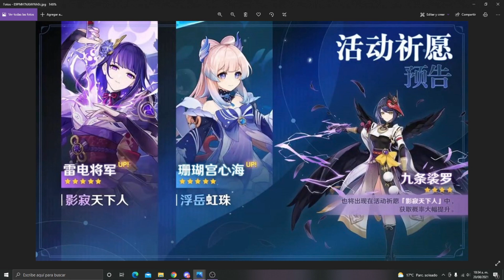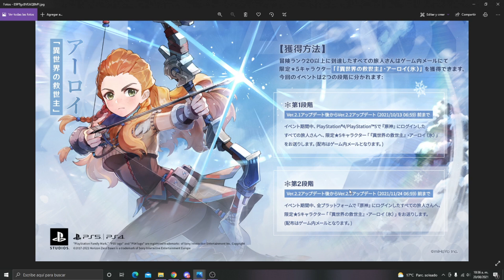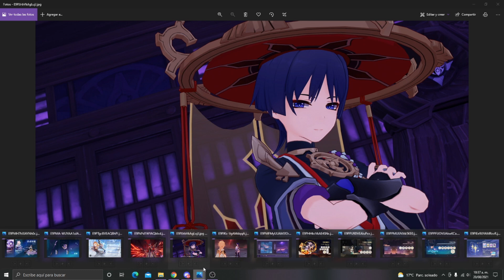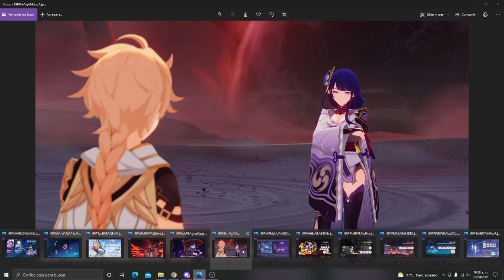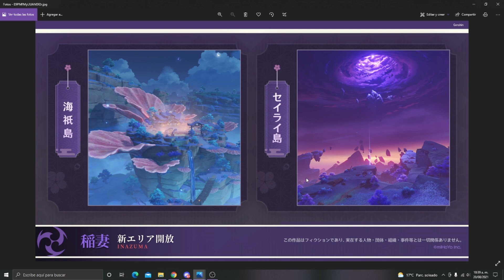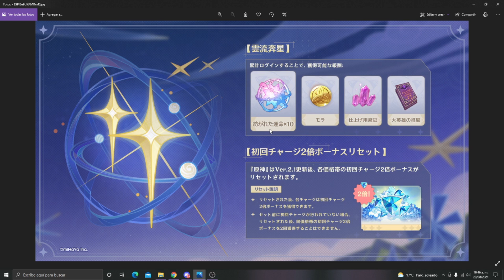TODO SOBRE LA 2.1 - RESUMEN / Genshin Impact / DRAGNEEL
Ya se llevo a cabo el Live de la 2.1 y en este video repasaremos todo lo que se vio en el de una forma breve pero intentando abarcar la mayoria.